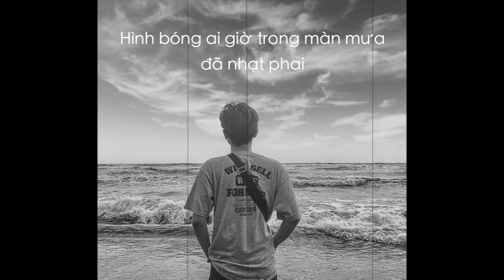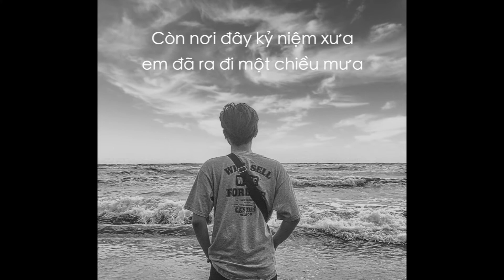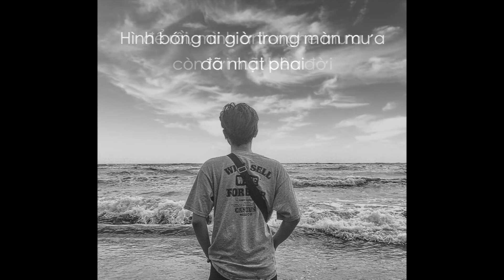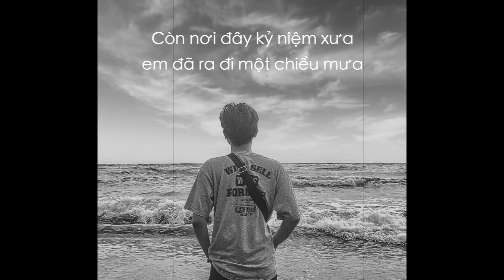VỤT MẤT | WANBI TUẤN ANH | ĐĂNG HIẾU | SỸ THẮNG | REMAKE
Composer: Wanbi Tuấn Anh
Artist: Đăng Hiếu
Music Producer: Sỹ Thắng
Rap: Justdahi
Một ca khúc đã từ rất lâu của cố nhạc sĩ Wanbi Tuấn Anh. Bọn mình đã cố biến đổi nó một chút để mang tới người nghe nhưng gì mới lạ nhất mong mọi người đón nhận ạ
Mọi người nghe nếu yêu thích hãy để lại 1 sub nhé, được một sự quan tâm của mọi người là cả niềm hạnh phúc đối với mình rồi. Cảm ơn mọi người nhiều ạ